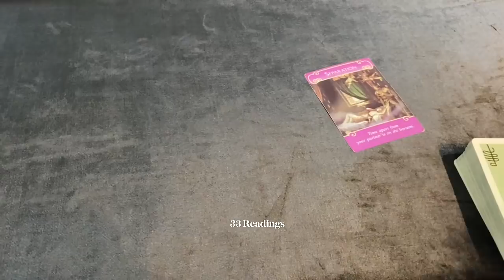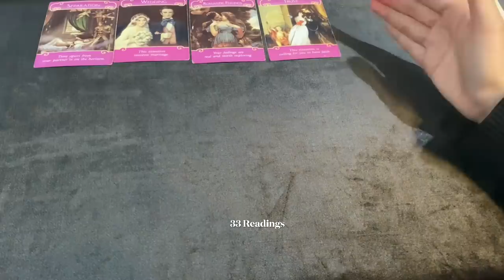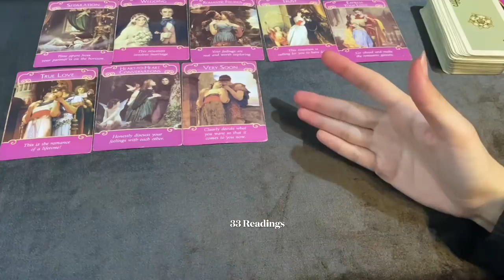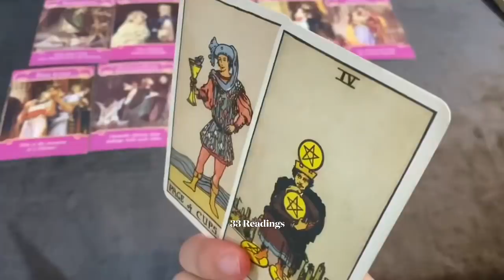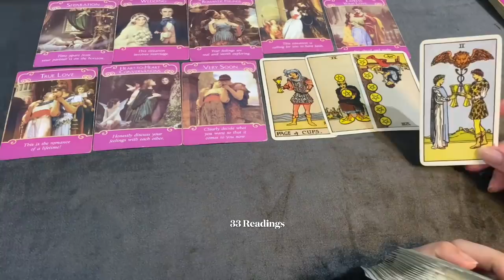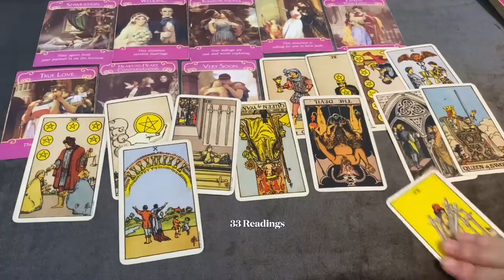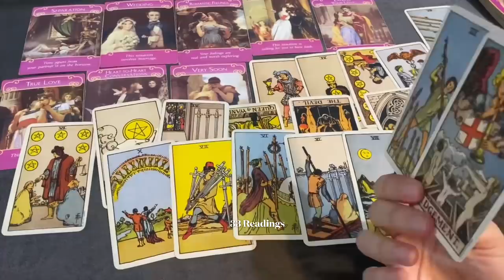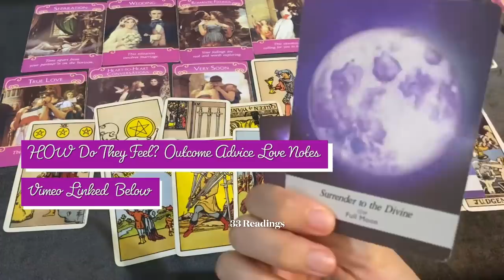CAPRICORN-❤️Heart To Heart ❤️ Get Ready ! Unexpected change for you ‘ soon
CAPRICORN~HOW DO THEY FEEL? OUTCOME ADVICE LOVE NOTES GUIDANCE

33 Readings is not responsible for any decision you make. These Readings are for entertainment/ insight purposes only , please take it like that.

This is a monthly Reading for April 2021, Capricorn April Tarot #2021